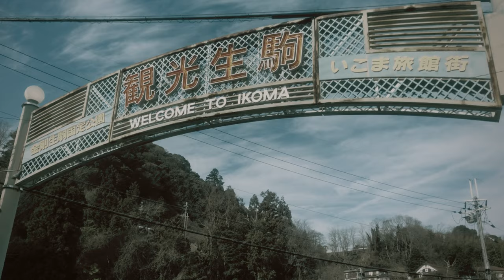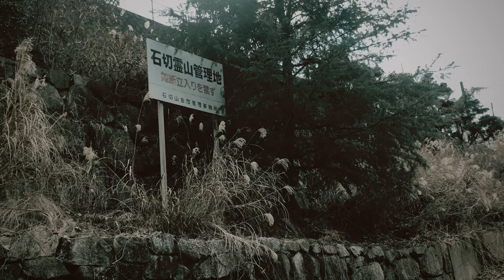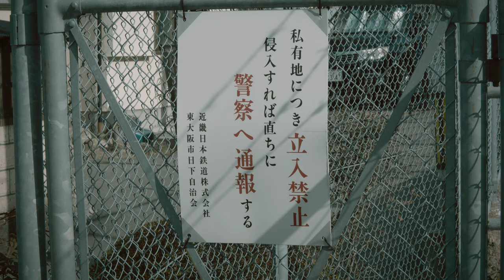Haunts 2019, Japan. Ep 1 Old Ikoma Tunnel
Ikoma Tunnel is one of many places in Japan where hundreds of thousands of  Koreans were forcibly laboured in horrid conditions. Locked inside the tunnel many of them died of hunger and diseases.

Narrated by karen tibbitts-williams
Made by Visionpro, Auckland.
get in touch now for our full film production services